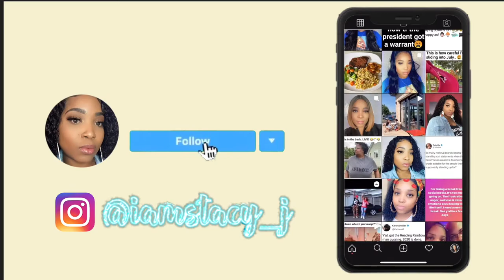Quick Braidless Crochet Style For Beginners | Easy Hairstyles On Natural hair | Passion Twists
Hey guys! Saw this style on another Youtubers channel and decided to try it. Super quick and easy.